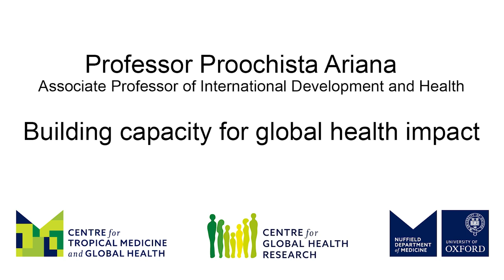Proochista Ariana: Building capacity for global health impact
Proochista Ariana, Associate Professor of International Development and Health and course director for the MSc in International Health and Tropical Medicine, NDM Centre for Global Health Research at the University of Oxford, tell us how her work helps building capacity for global health impact.
The intersection between international developments and health is complex and multidimensional. Development initiatives, such as building roads, can enhance access to healthcare, education and markets, yet may also increase risks such as accidents and disease transmission. In Liberia, we investigate factors contributing to maternal and neonatal mortality through policy analysis and community perspectives. Our Master’s in International Health and Tropical Medicine aims to foster effective solutions and capacity building in global health leadership.